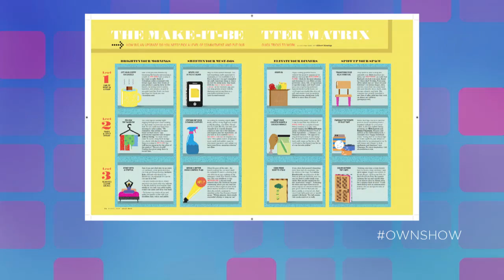The O, Oprah Magazine's Best Summer Features | OWNSHOW | Oprah Online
In the July issue of O, The Oprah Magazine we tell you all about the hottest articles that you don't want to miss. Pick up this month's issue on newsstands everywhere including your tablet.

About OWNSHOW
OWNSHOW is a new exclusive digital series on Oprah.com. Packaged into snackable moments, the show brings together stories, life-tips, and personalities from Oprah.com, OWN, and O Magazine with interactive elements from YOU, the community.